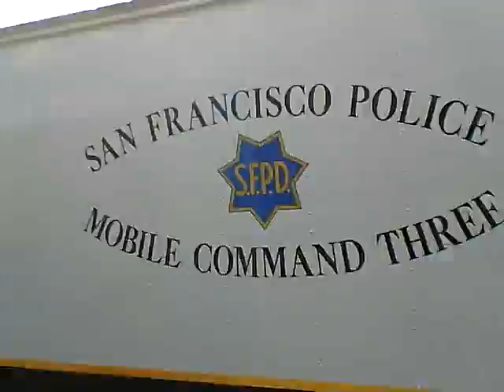Man Down (1)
This guy's unconscious & practically surrounded by police vehicles in the area, but the cops themselves are nowhere to be found, except the ones who will drive away (in part 2).